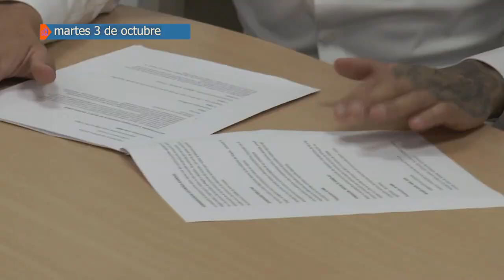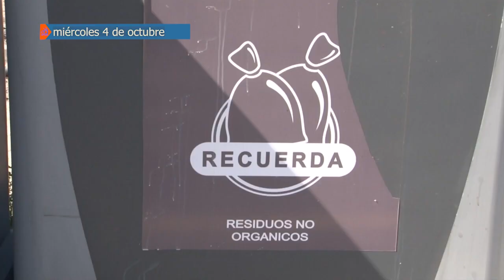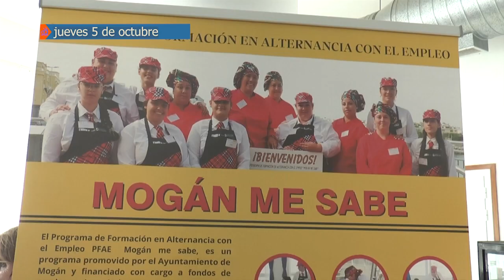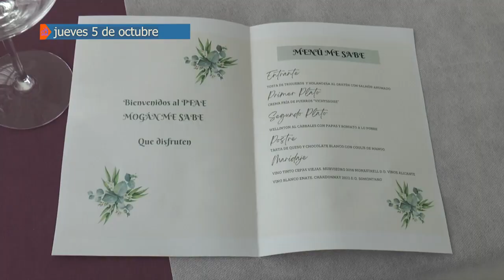RESUMEN SEMANAL DEL 2 AL 6 DE OCTUBRE 2023